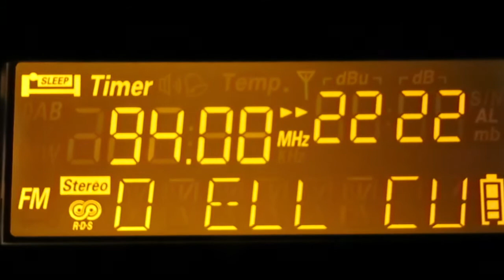Radio El Cumbe 94.00 MHz. FM. ((( RDS ))).Perú-Lima.(L-Sur).VMT. (Sin Fonía y Música)..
ULR.Banda FM ( VHF ).de Lima -Perú. ( Rec- 5 Marzo 2017 ).
Radio El Cumbe, Estación pirata. Recibida al Sur de Lima.
Señal sin Fonia o Música. solo el RDS Indicando cierta, Actividad.
Radio El Cumbe es una de las Primeras emisoras piratas con
RDS.

Radio El Cumbe.
Frecuencia : 94.00 MegaHertz.
ID locutor : __
Emisora : Musical, Folk music, Cajamarquino.

TX: Lima - Perú. ( Lima-Sur ). V.M.T.
Pwr: __  Watts. ?
Date : 5 de Marzo 2017 Hora local: 22:22 minutos

RX: Eton - Grundig Edition TR-III ( Receptor Ultraligero ).
Ant.: Telescópica.
Lugar de Recepción: Sur de Lima, Perú.
Recording : Cámara.

Comentarios: Radio El Cumbe con Señal RDS. Es entre las
Primeras estaciones piratas con RDS en Lima metropolitana.

73.